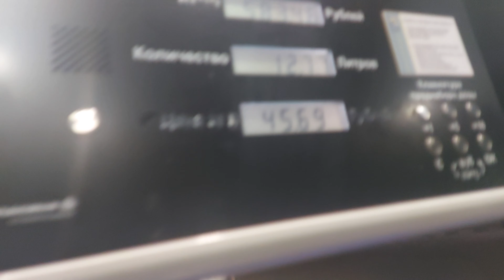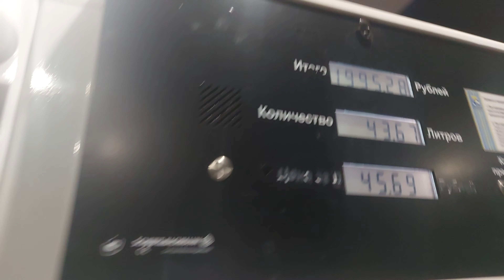Honda cr-v 3 заливаем бак до полного.